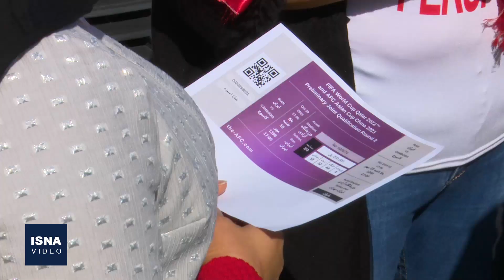حاشیه‌هایی از حضور زنان در ورزشگاه آزادی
دیدار تیم‌های ملی فوتبال ایران و کامبوج در چارچوب رقابت‌های مقدماتی جام‌جهانی ۲۰۲۲ قطر، عصر پنجشنبه (۱۸ مهر) در ورزشگاه آزادی تهران برگزار شده است. این نخستین حضور رسمی زنان در این ورزشگاه برای تماشای دیدار تیم ملی فوتبال ایران محسوب می‌شود.